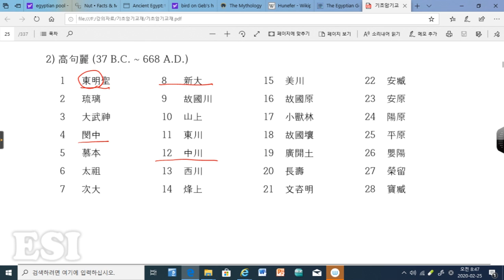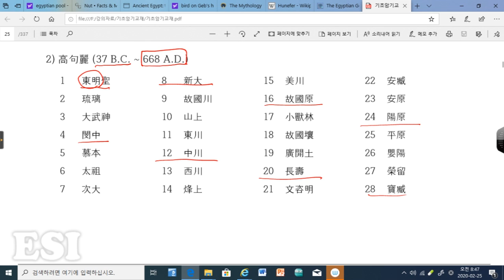고구려왕조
에른스트 국제학교 한희송 교장선생님의 강의입니다.